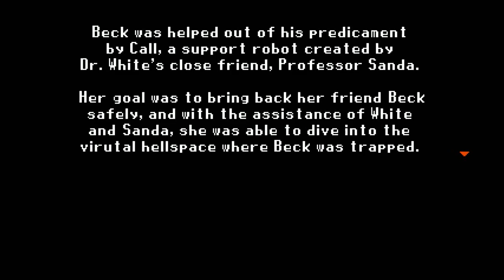Mighty Gunvolt Burst - Cyberspace Colosseum & Ending (Beck)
Final stage time, and what's a finale in a Mega Man-styled game without a Boss Rush? Although there's no healing between the fights. The only healing you have in this stage is the food items you pick up and Countershade's fight. After beating the Mighty Numbers, you come face-to-face with Teseo, who sicks your clone on you. This will be similar to the fight with the other protagonist, only the clone will periodically copy the weapon you currently have equipped. So it'd be best to not having something too strong equipped when he does, or anything that homes. Take him down and it's time to take down Teseo, who brings in a giant robot as per typical Final Boss tradition. During segments of the fight, the other character will come in to help you out as well.

But defeat Teseo and he decides to run off, attempting to trap you in the virtual world. But your character ends up being rescued in the end. Beck ends up rescued by Call, who pulls him out of the abyss. Now what about Gunvolt, though? Well, we'll find out soon as he is up next.